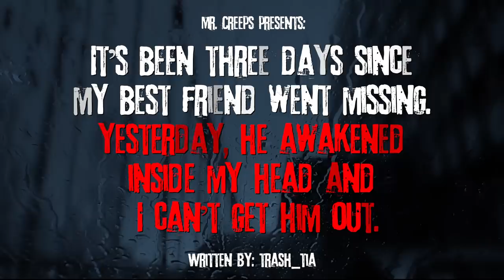"It's Been 3 Days Since My Best Friend Went Missing, Yesterday He Awakened In My Head" Creepypasta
1 Grand Prize Winner + 5 Bonus Cash Prizes

Winners will be announced Halloween on my Twitter! @mrcreepsyoutube

This story was absolutely amazing.